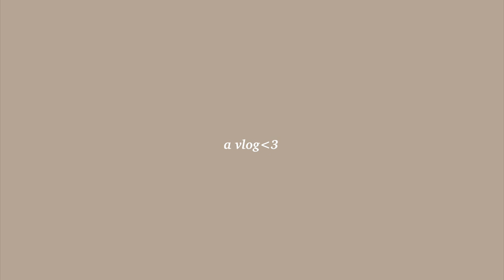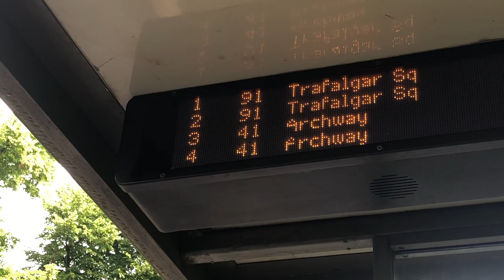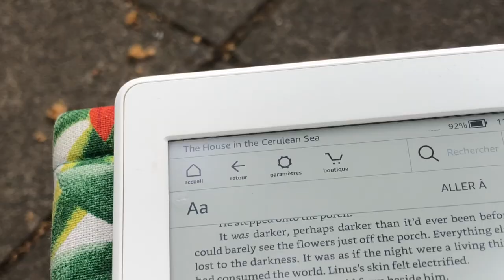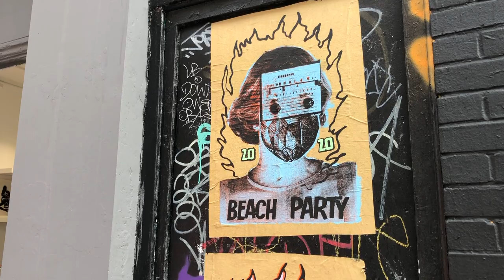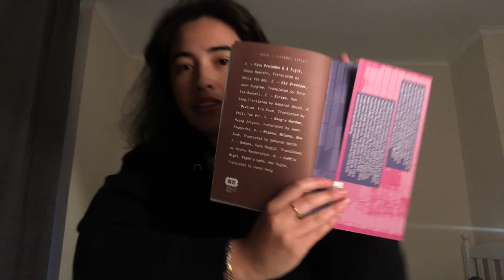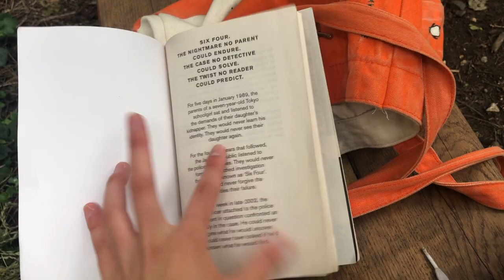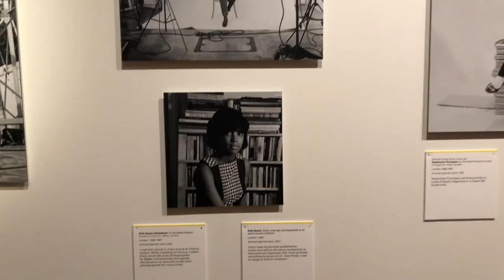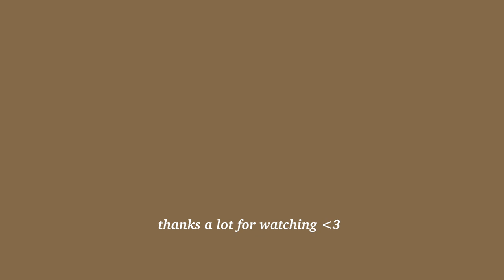a week of summer / july vlog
petit vlog de ma dernière semaine à londres ft. une journée impromptue à bristol, des livres, des musées and more things that make me happy

les livres mentionnés:
- the house in the cerulean sea de tj klune
- six four de hideo yokoyama
- almond de won-pyung sohn

thanks a lot for watching xx